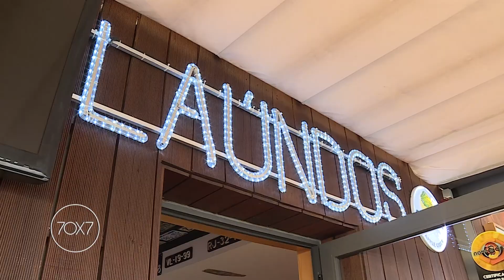Padre Guilherme - O Evangelho pelo som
Programa 70x7 de 20 de outubro de 2024